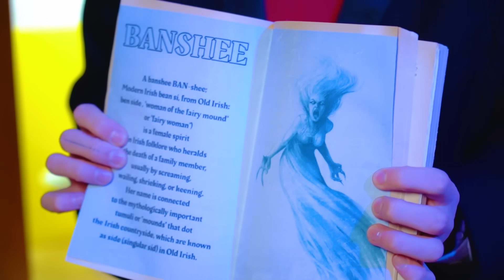اللعبة العملاقة من كلو في قصر غامض! صديقي مفقود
ما يمكن أن يكون أكثر إثارة من حضور حفل تنكري عند أحد الأصدقاء في قصر غامض؟ ولكن من الأفضل لإيفا عدم الاسترخاء، لأن الحفل سيتحول قريباً إلى تحقيق وعليها أن تتولى دور المحققة في الحياة الحقيقية! هل ستكون قادرة على مساعدة صديقتها في العثور على صديقها المفقود؟

الجميع في القصر الغامض مشتبه بهم! ولكن حالما تجد المحققة إيفا الوقت لإجراء التحقيق، يبدأ عدد الأشخاص المفقودين في الزيادة! من وراء جميع عمليات الاختطاف، ربما هذا هو عمل القوى الخارقة؟